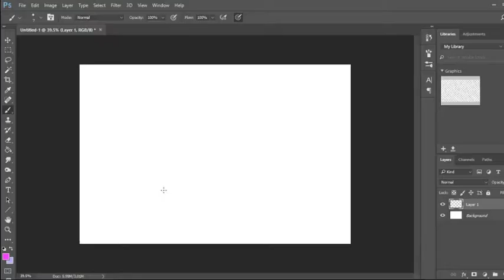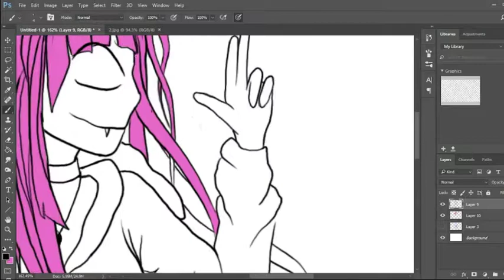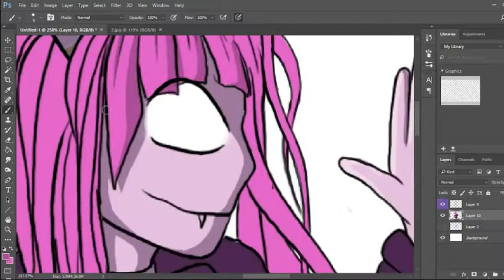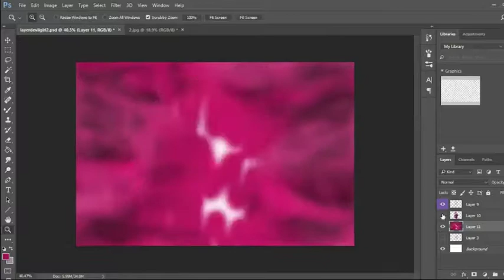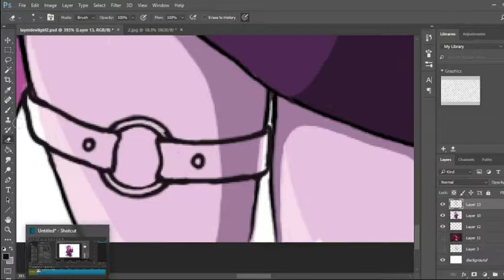【Speed Painting】 - (Another) Devil Girl (Photoshop CC)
Sooooo I did another one in this style. Please feel free to make requests in the comments! Could be a character or scene from an existing fandom or you can describe something original you'd like to see me take a shot at drawing!

Software I used - Photoshop CC,  Shotcut,  OBS Studio

Graphics tablet - Wacom Cintiq 13 HD

See the finished result properly on these accounts, or one, or the other, or all three at the same time if you're feeling extra enthusiastic.

Music info

Song: You’ll Never Know (ft. MOZA)
Artist: Just A Gent